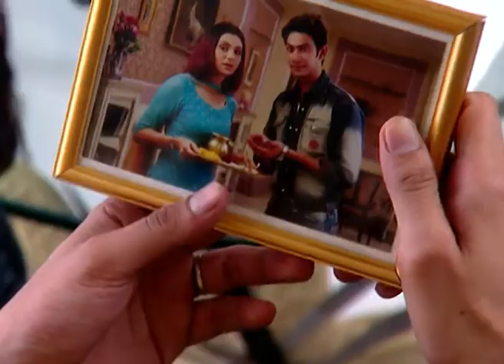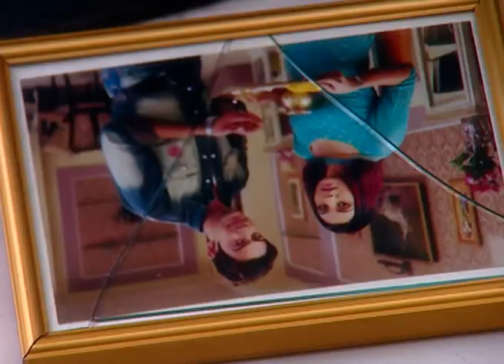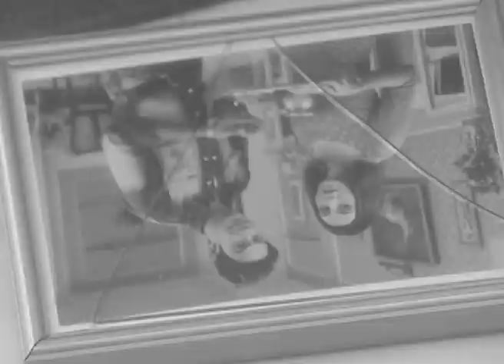Piya Ka Ghar | Ep.609 | Koyal ने तोड़ दी Garav Isha की तस्वीर | Full Episode | ZEE TV